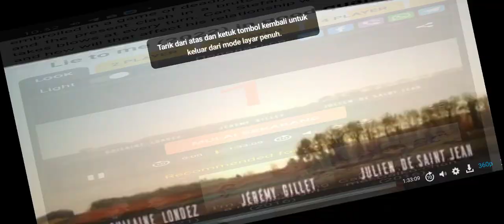depri official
Quality: TS Year: 2022 Voiceover: Multi-voiced voice-over Genre: 2022 , Drama Country: France Duration: 98 min. Directed by: Olivier Payon Actors: Guillaume de TonquedecVictor BelmondoGhylen LondezJeremy GilletJulien De Saint JeanPierre-Alain ChapuisCyril CawthonMarilou GallaisLaurence PierreDominique Kure Date: 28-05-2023, 21:18 1 Writer Stéphane Bellecour returns to his hometown to sponsor a local cognac brand, but meets Lucas, the son of his first love. Memories of the past take over Stefan, and he begins to lose his head, plunging into a difficult relationship with Lucas. However, when the dark secrets of a local cognac brand are remembered, Stefan finds himself embroiled in a game of deadly intrigue. Guides from the past and the present clash in a brutal struggle for survival that takes blows at every turn. Can Stefan figure out the mystery, and how will that affect his relationship with Lucas?